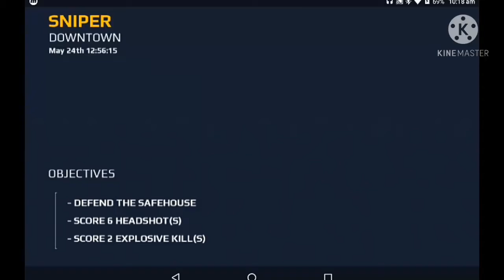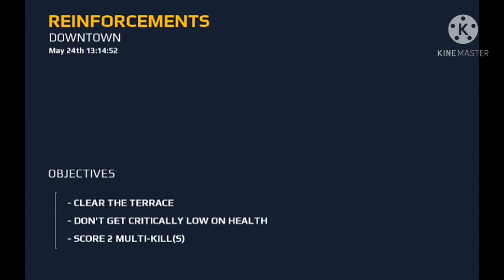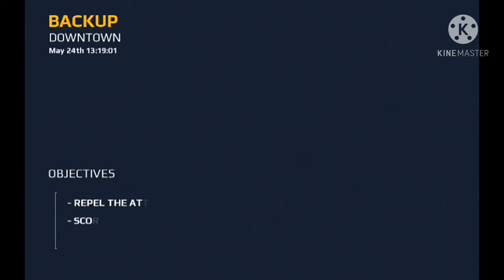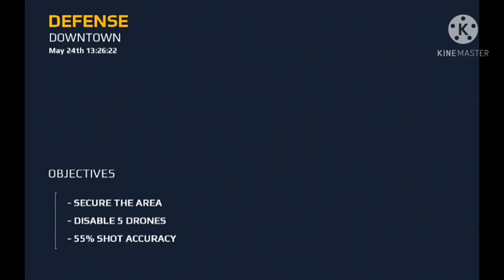modern combat 5: part 6